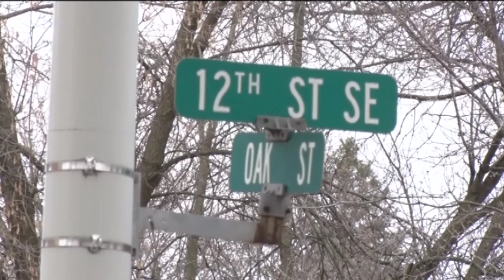Fire in Brainerd Results in Meth Arrest - Lakeland News at Ten - March 18, 2016